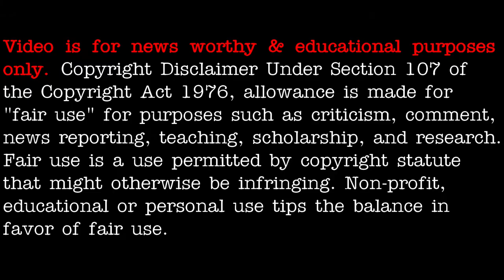Quickie: UFO / UAP Mexico 2021 - [06/10/2021]